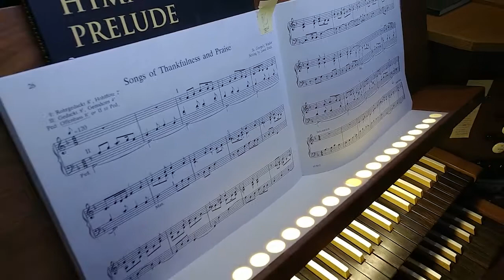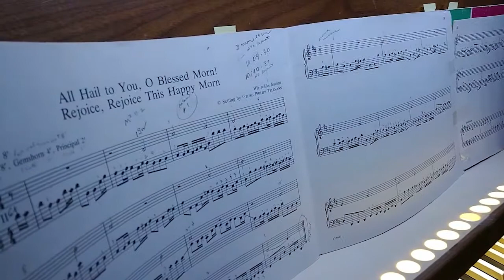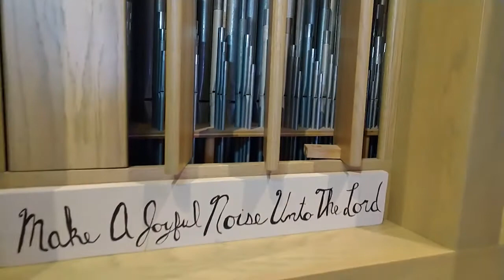Music of Hope and Comfort